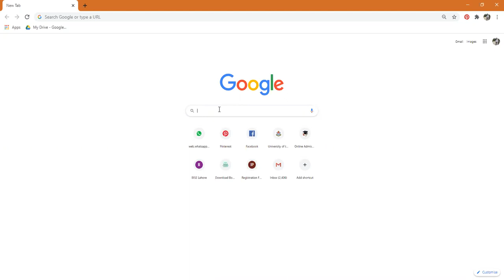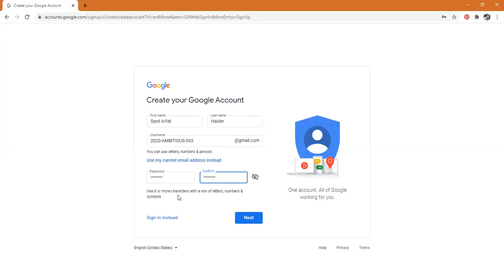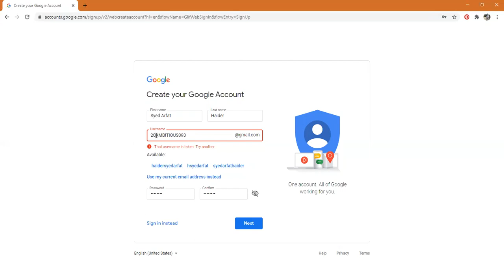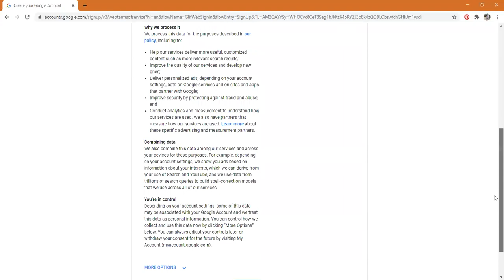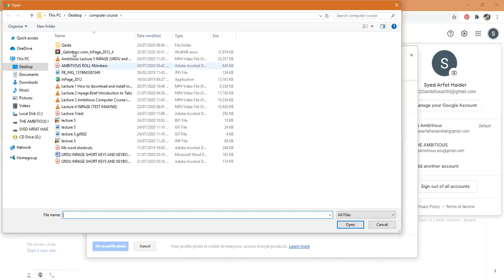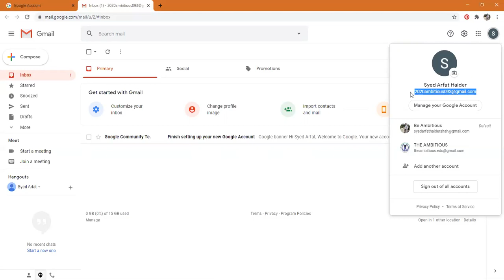How to Create an Email ID GMAIL account Ambitious Lecture 6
Internet Utilities Lecture 6 How to create an email Account on Google